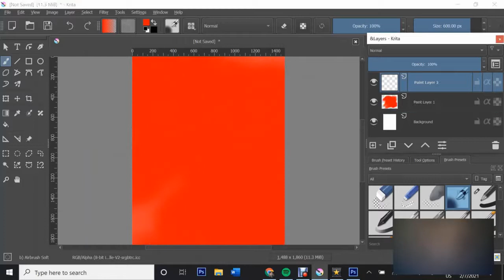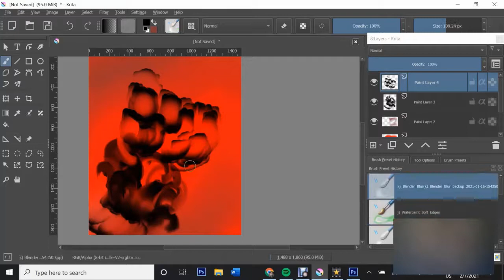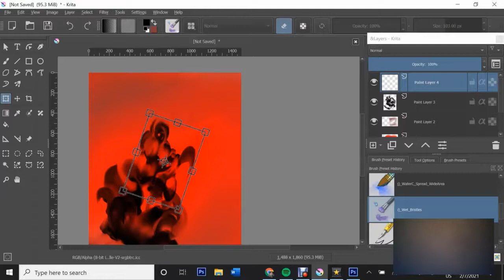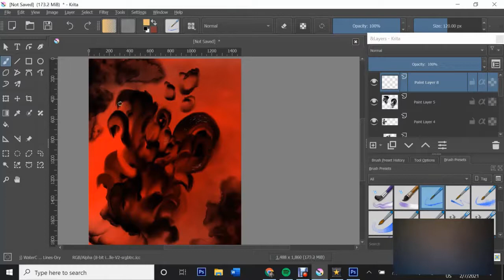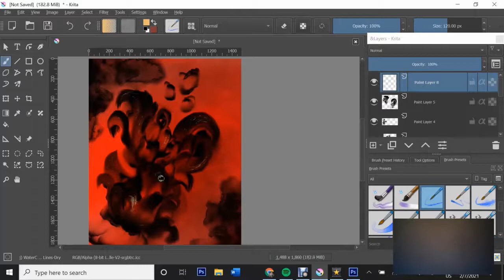Easy Abstract Digital art speed paint Krita Painting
I'd love to hear your opinions. Tell me what kind of painting you'd like to see me paint.

Be sure to check out the Other Works page.
Beautiful Giclee prints can be purchased on my site